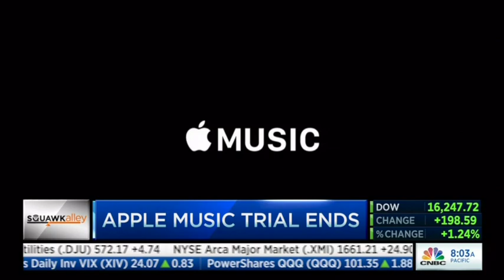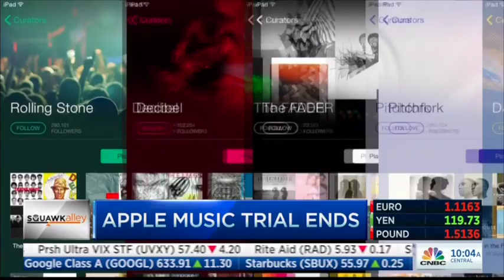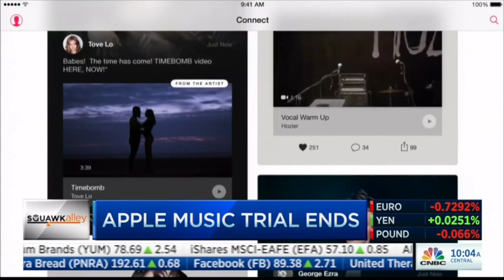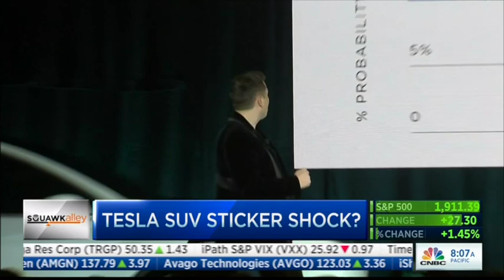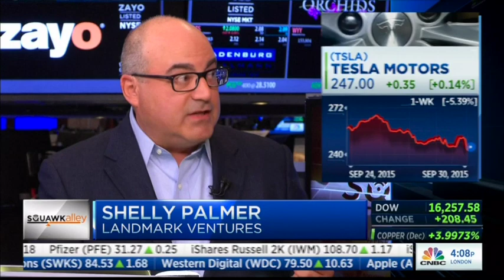Shelly Palmer talks Tesla Model X and Apple Music Subscriptions on CNBC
Will you pay for Apple Music?  Are you buying a Tesla Model X?  Shelly Palmer talks with Carl Quintanilla, Kayla Tausche and Jon Fortt on CNBC's Squawk Alley. Original Airdate: September 29, 2015